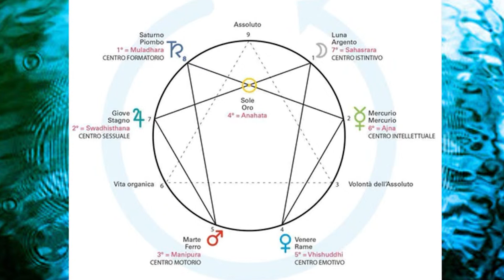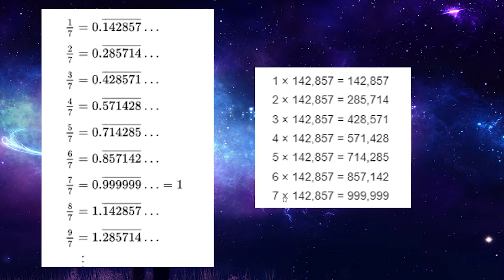The Mystical Power of 142857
The mystical world of numbers unveils its secrets with the number 142857, steeped in esoteric significance. Dividing by the magical number seven reveals captivating patterns that have fascinated mystics and mathematicians alike. 7 merges the realms of science and spirituality, offering insights that awaken a deeper understanding of the universe.